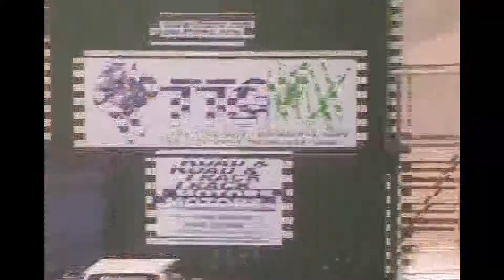Ttg & Murray bridge mx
random practice days at tha track